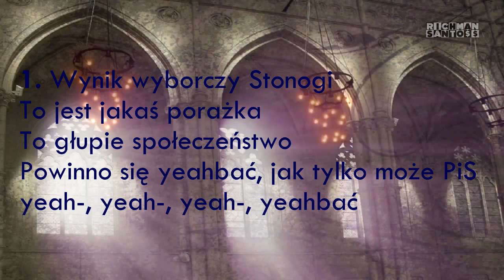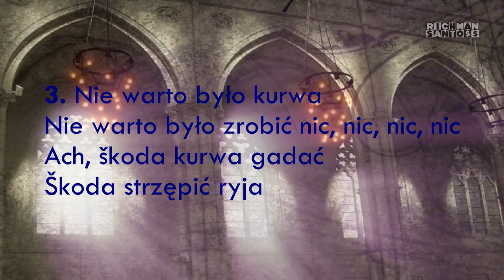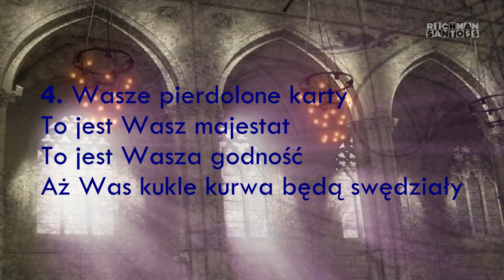Zbigniew Stonoga - Psalm responsoryjny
Miał być na ŚDM 2016 w Krakowie, ale termin spalił na panewce. Nie chciałem modyfikować dźwięku, bo mogłem coś zepsuć, a wtedy nie byłoby mnie słychać i musiałbym powtarzać jeszcze raz :D
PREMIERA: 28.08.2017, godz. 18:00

UWAGA !
FILM STWORZONY W CELACH HUMORYSTYCZNYCH. NIE MA NA CELU OBRAZY KOGOKOLWIEK, CZY RELIGII